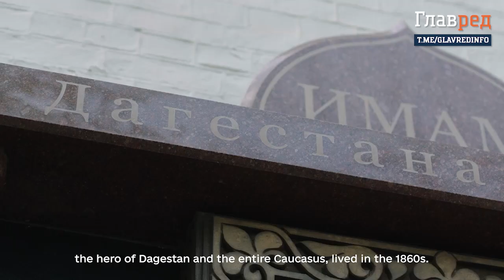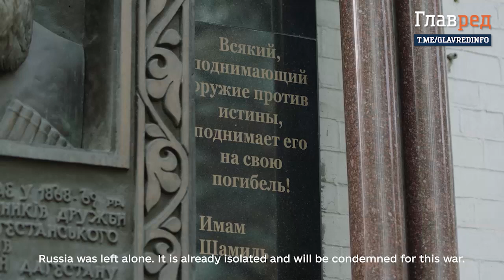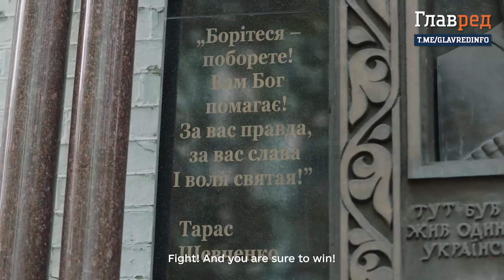⚡ Зеленский народам Кавказа: БОРОТЬСЯ нужно сейчас!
Президент Украины Владимир Зеленский обратился к народам Кавказа: "Выходите на площади сейчас и боритесь за свою свободу, или вам придется бороться в лесах за свою жизнь".